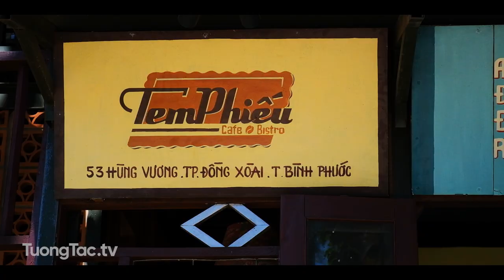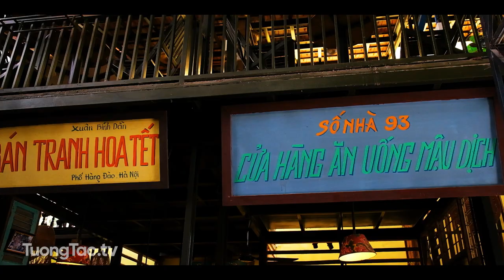Check in Tem Phiếu Cafe | 53 Hùng Vương, Tân Bình, Đồng Xoài, Bình Phước